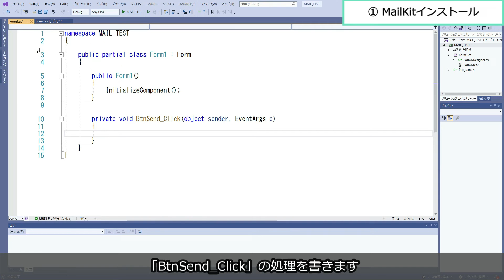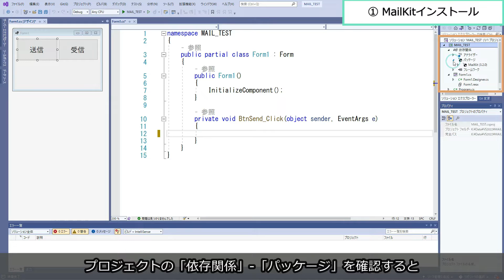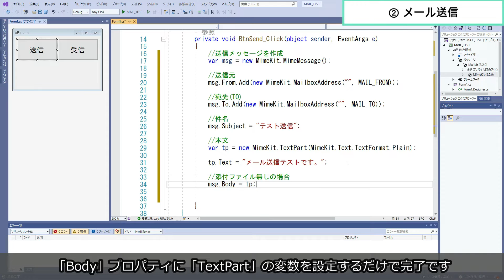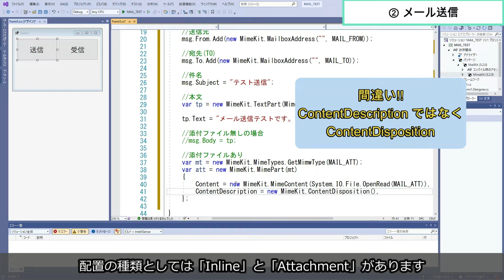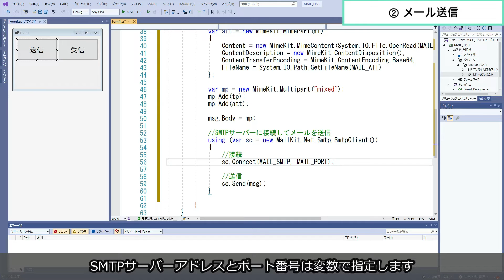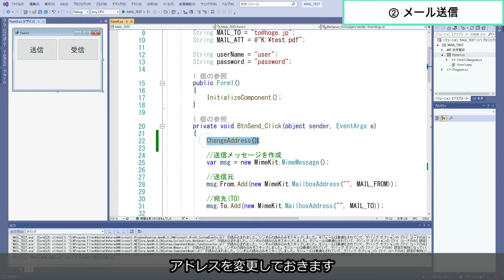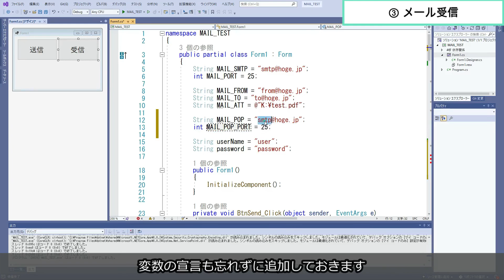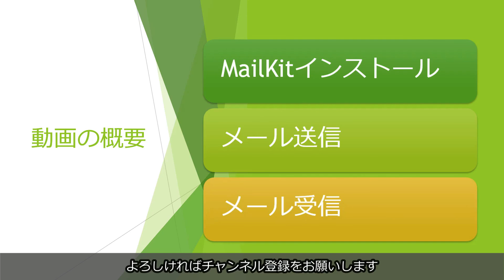【独学】【C#】 MailKitを使用してメールを送受信してみた【プログラミング】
【概要】
VisualStudio2022で
MailKitを使用して
メールを送受信してみました

【目次】
00:00 動画の概要
00:07 MailKitのインストール
01:47 メール送信
03:42 ・添付ファイルの設定
07:30 メール受信

【自己紹介】
40代現役エンジニア
技術の進歩に取り残されないように
日々是勉強
プログラミングを中心に独学で精進中

自分自身の独学の為
備忘録・アウトプットとして
動画を作成

これからプログラミングをやってみようと
思っている人にも分かりやすい動画を
アップしていこうと思います。

なるべく無料で試せる方法で作成しますので
一緒に独学してみましょう
分からないことがあれば
コメント投稿してください

【独学】【C#】
.NET6/VisualStudio2022インストールから
Windowsアプリの単一ファイル発行までを